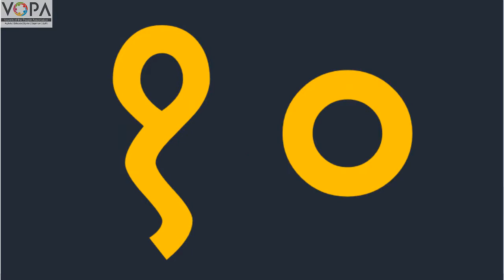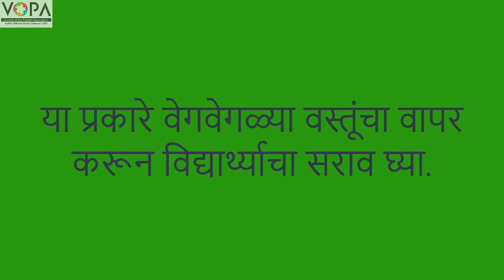1st | Math's | Chapter 5 | दशकची ओळख | V2 | VSchool